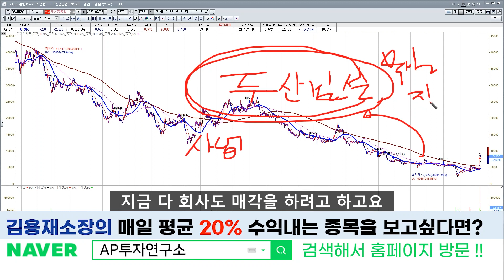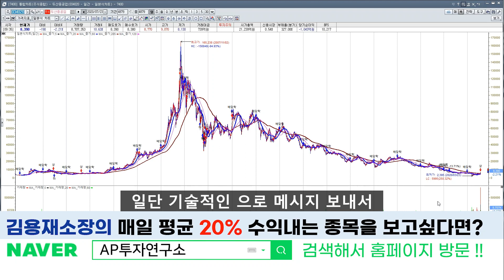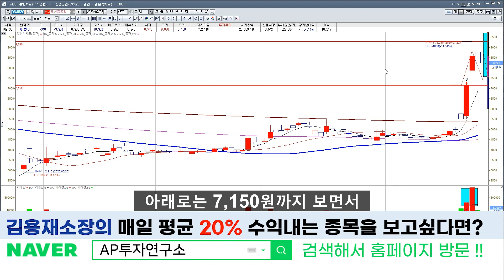두산중공업(034020) - 그린뉴딜 해상풍력 사업에 대한 기대감